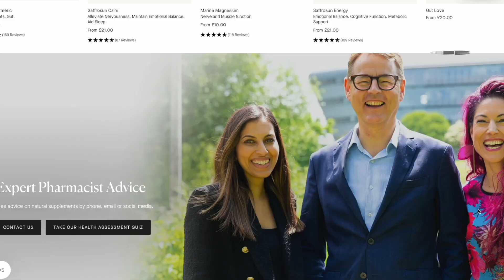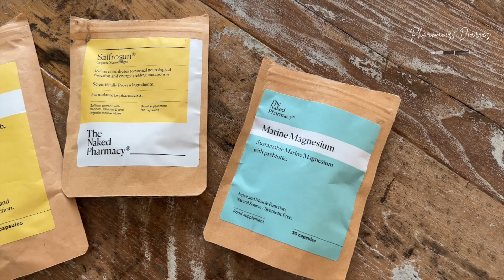Building Your Entrepreneurial Mindset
Welcome back to Pharmacist Diaries and Episode Three of our Entrepreneur Series!

In today's episode, I am joined by Yasir Sacranie to dive into the mindset shift to becoming an entrepreneur.

SUPPORT THE PODCAST:
As I continue to grow and evolve this podcast, I am committed to bringing you inspiring and empowering content. But in order to do that, I need your support. You'll be helping us invest in the infrastructure, equipment, and team needed to take Pharmacist Diaries to the next level. With your help, we can continue to inspire and empower pharmacists around the world, and create a community that supports and uplifts one another.

NEW TO PHARMACIST DIARIES:
Hi, I’m Anisha Patel. I’m the creator and host of the Pharmacist Diaries Podcast. I am a Specialist Paediatric Pharmacist at Evelina London Childrens' Hospital and a Senior Lecturer with at King's College London. I am also a mother of two children, Lilyanna and Kai, and wife to an incredibly supportive and loving husband, Sunjay Vyas.

SIGN UP to my NEWSLETTER via my website so you’ll be the first to know when new episodes are being released. You’ll also receive regular inspiration, tips, tools, and free content.